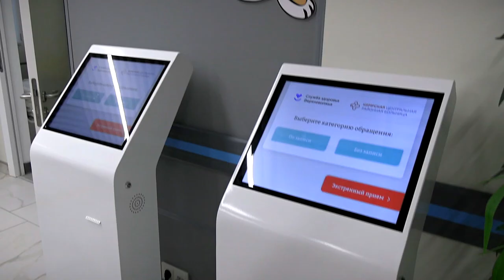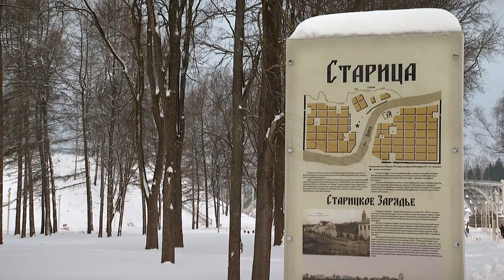Игорь Руденя провел традиционную предновогоднюю встречу с представителями гражданского общества